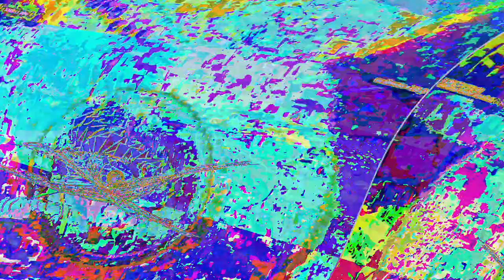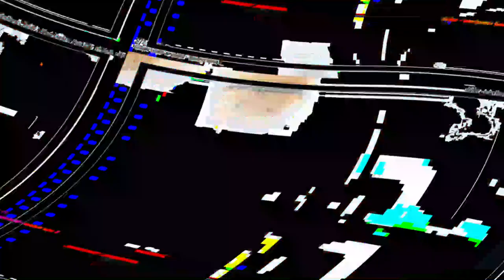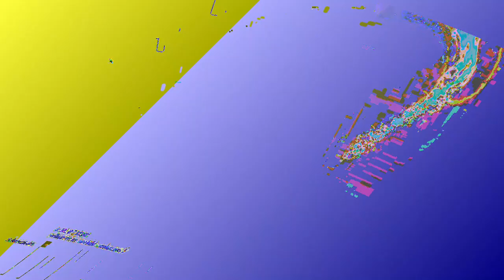[EPILEPSY WARNING] Movie 23 06 07 00h13m46s